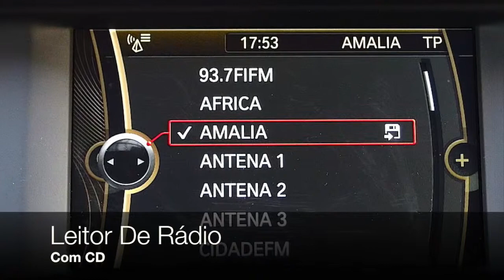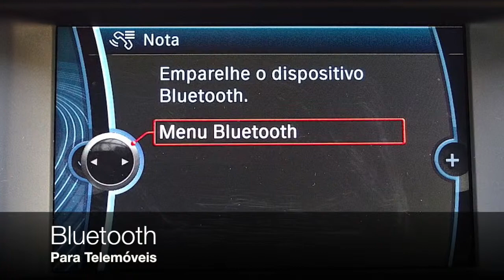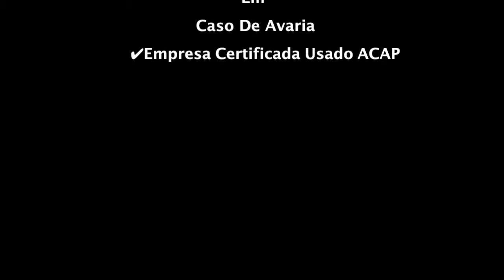BMW 520 D AUTO - Auto Gouveia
Este vídeo é sobre BMW 520 D AUTO - Auto Gouveia